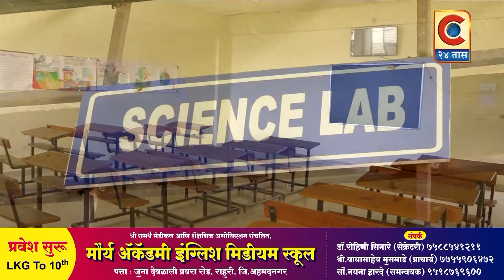आंबेगाव - पारगाव पेठ भागात कडुसकर वाडी पालेकर वस्ती जवळील बंधार्यात राजरोजपणे मुरूम मातीची चोरी